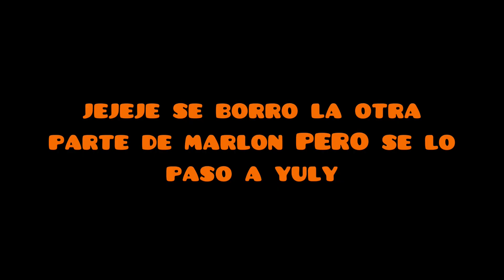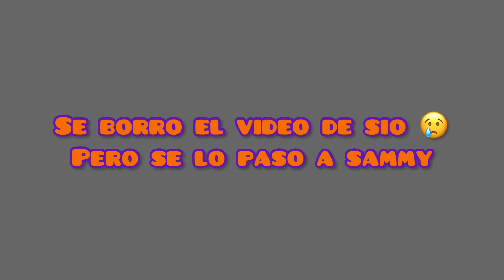8vo Abbyversario // Melville vlogs